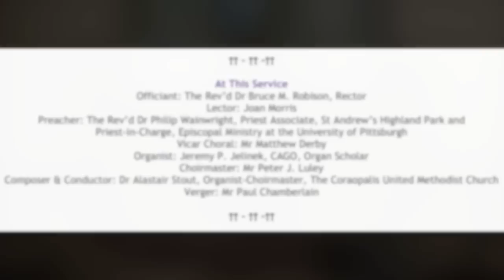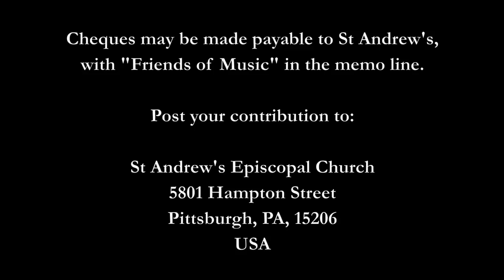Choral Evensong, 17 March 2013: Lent V and The Feast of St Joseph (observed)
The Schola Cantorum at St Andrew's Episcopal Church, Highland Park, Pittsburgh, PA, USA, sings Choral Evensong for the Fifth Sunday in Lent and the Feast of St Joseph (observed). Recorded live on Sunday, 17 March 2013.

Introit: Crux fidelis, King John IV of Portugal
Preces: William Byrd
Service: Alastair Stout, Verse Service: WORLD PREMIERE
Anthem: Lord, how long wilt thou be angry?, Henry Purcell

Preacher: The Rev'd Dr Philip Wainwright, Priest Associate at St Andrew's ant Priest-in-Charge of Episcopal Ministry at the University of Pittsburgh.

The Canticles were commissioned by the Friends of Music and composed in loving memory of Mary Louise McTague Egan (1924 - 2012), mother of St Andrew's members Kathy Egan and Mary Pat Luley, the alto soloist.